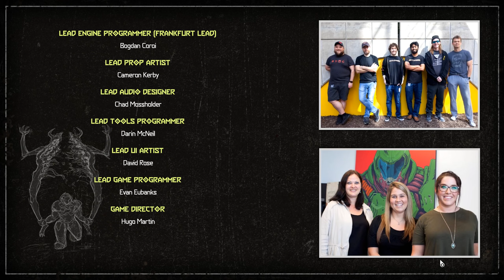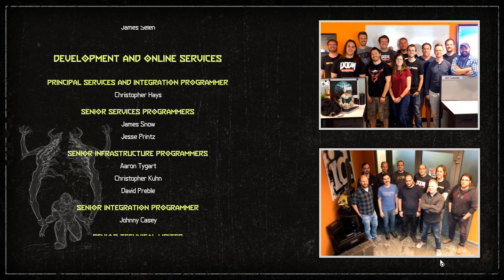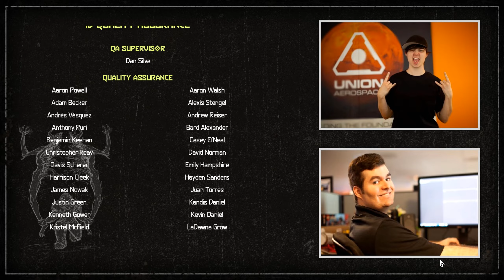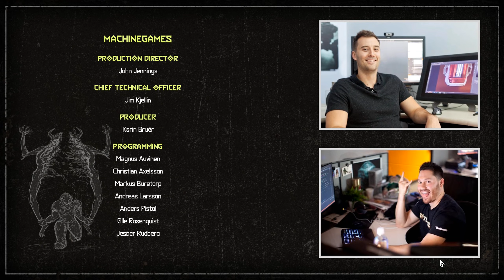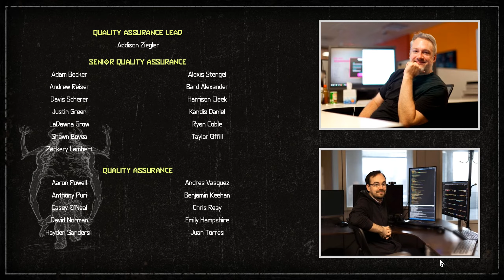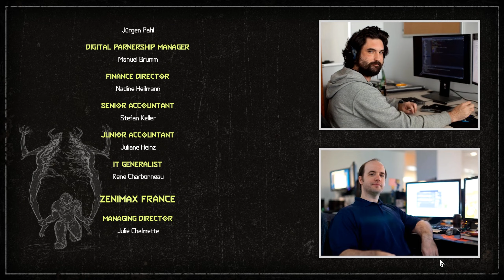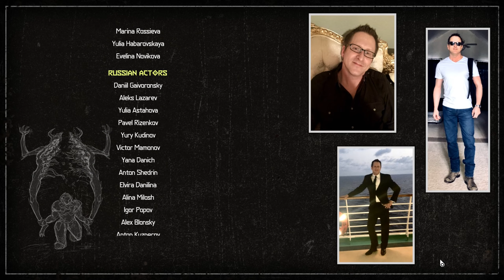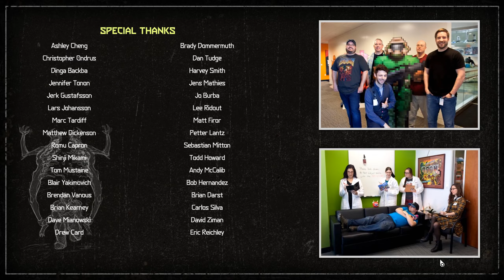#63 ● Etwas weniger sündhaft! ● DOOM Eternal [BLIND]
Kommentiertes Gameplay zum Spiel "DOOM Eternal" von 2020. Das Spiel wurde von id Software entwickelt. Publisher: Bethesda Softworks. Ich wünsche euch viel Spaß mit dem Let's Play.

(Amazon) oder (Steam).

Die Handlung von DOOM Eternal:
Die Armeen der Hölle haben die Erde erobert. Werden Sie in der Einzelspieler-Kampagne zum Slayer, um die Dämonen in allen Dimensionen zu bezwingen und die Auslöschung der Menschheit aufzuhalten. Das Einzige, Was Sie Fürchten, Sind Sie. Erleben Sie das Nonplusultra in Sachen Geschwindigkeit und Durchschlagskraft in DOOM Eternal – das nächste Level knallharter First-Person-Action. Slayer-bedrohungsstufe Auf Maximum. Ein schultermontierter Flammenwerfer, die ausfahrbare Klinge, verbesserte Waffen, Mods und Fähigkeiten wie der Doppelsprint machen Sie schneller, stärker und vielseitiger.
Unheilige Dreifaltigkeit. Nehmen Sie sich auf Ihrem Weg zum ultimativen Dämonentöter alles vom Gegner: Gesundheit durch Glory-Kills, Rüstung mithilfe des Flammenwerfers und Munition durch Kettensägen-Kills.